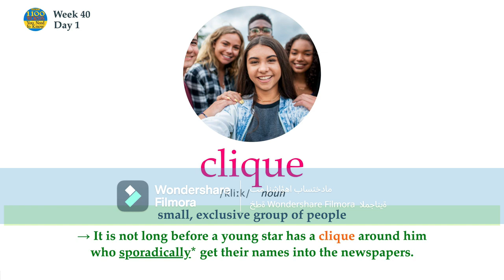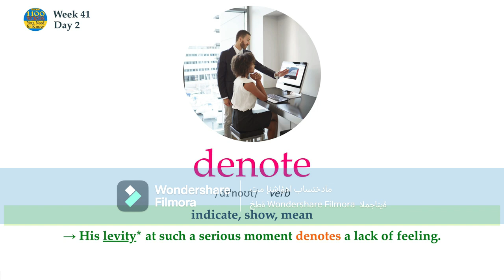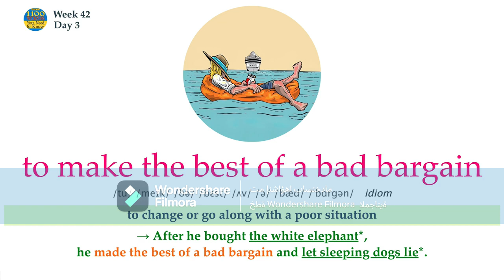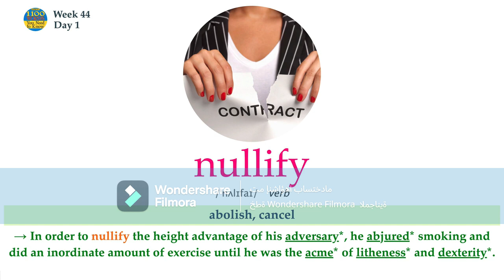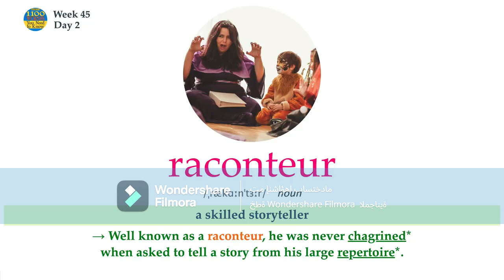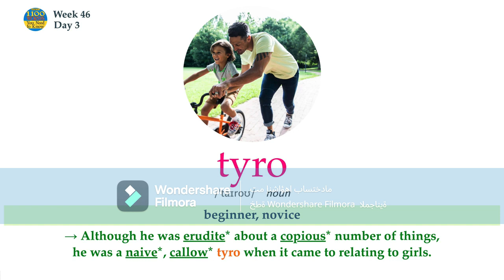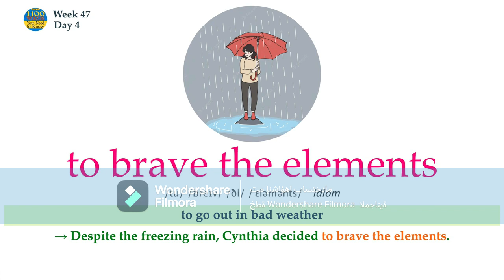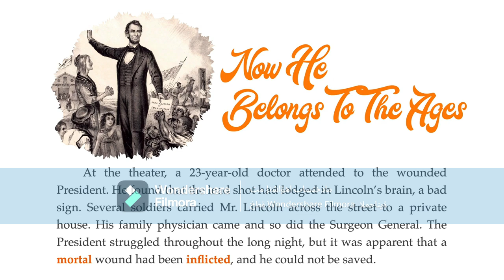40 to 48 from 1100 vocabularies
1100 words@AbbasAmnathar
it is a chapter in you need to know